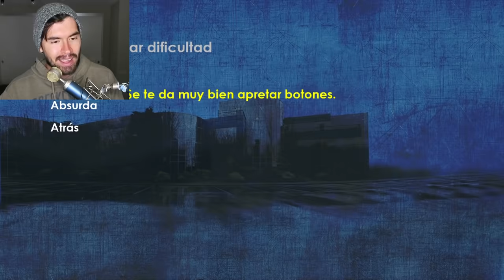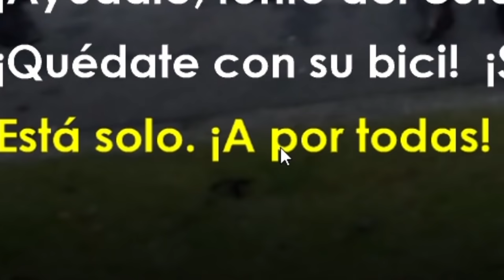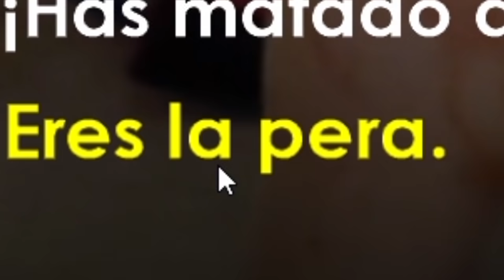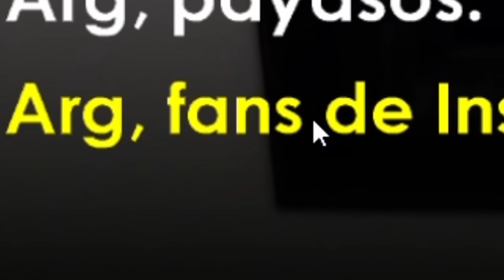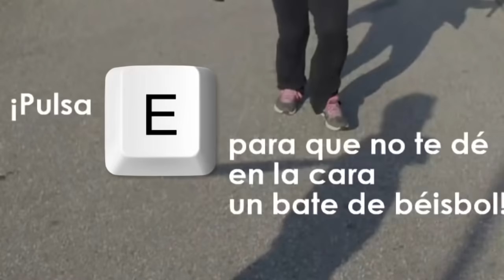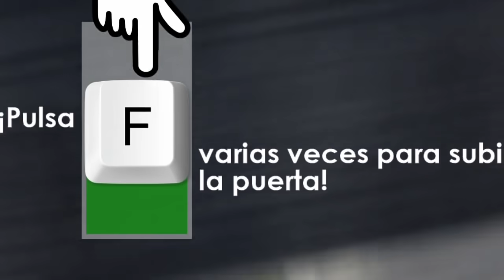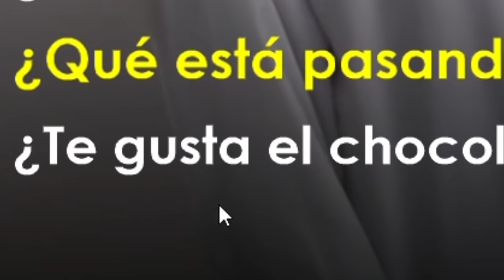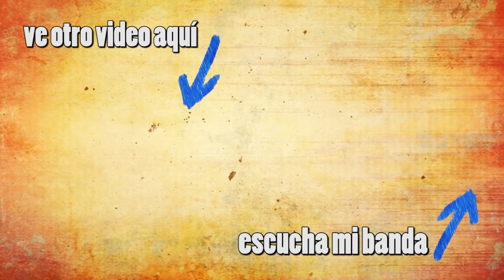El Juego Con Los Mejores Graficos JAMAS!!